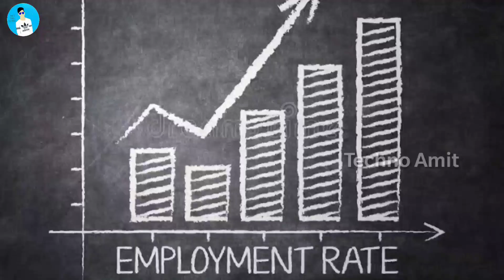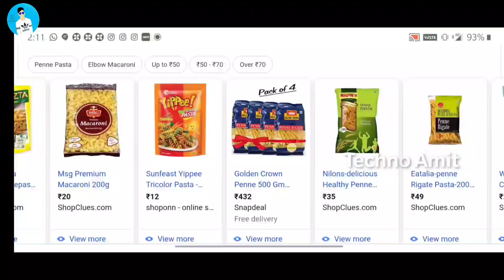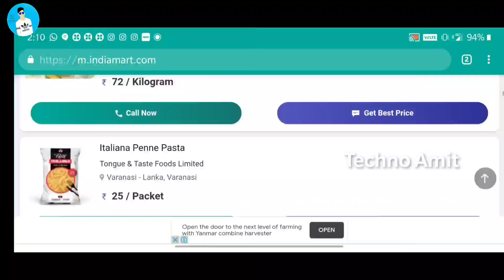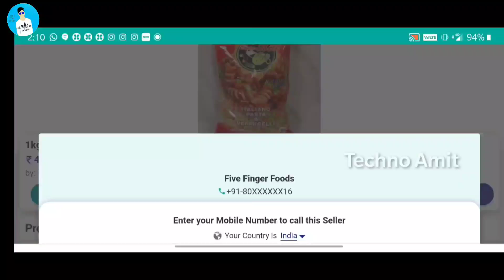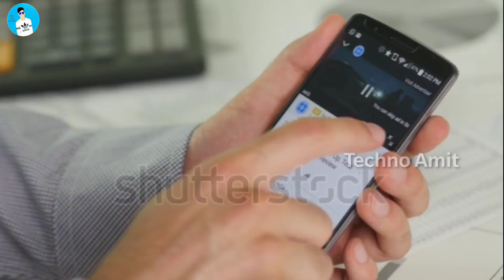₹2000 ದಿನಕ್ಕೆ ಲಾಭ | ಮನೆಯಲ್ಲಿ ಪ್ರಾರಂಭಿಸಿ ಹೊಸ ಬಿಸಿನೆಸ್ | Business idea in kannada | New Business idea